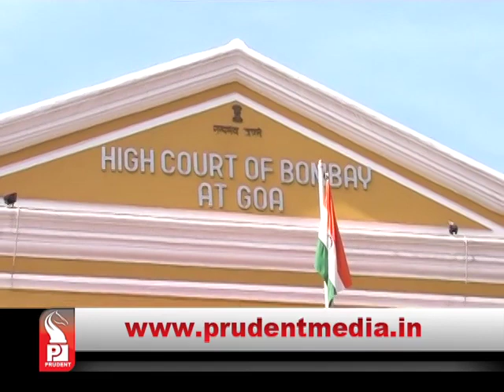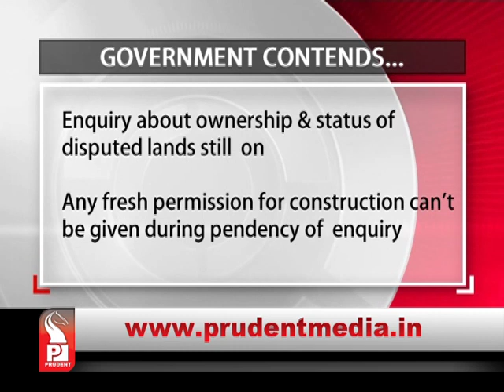Prudent Media English Prime News 21 Oct 15 Part 2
Leading Hotels company has now plans to develop more infrastructure at the disputed Terekhol Golf Course site